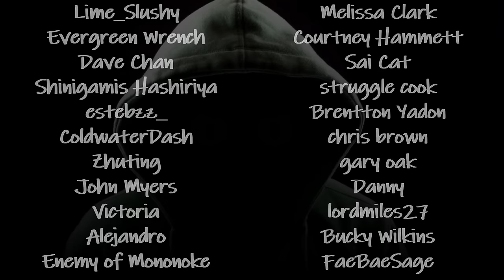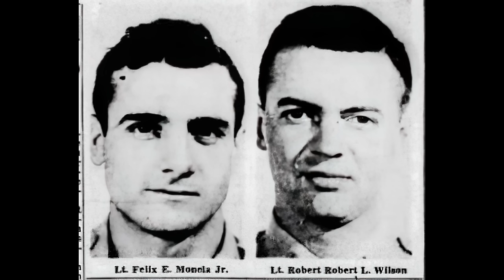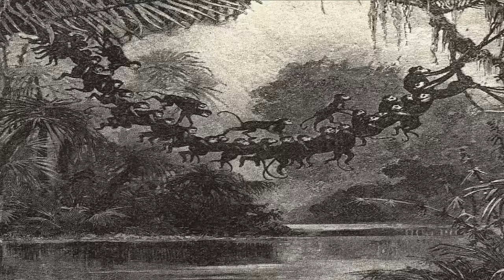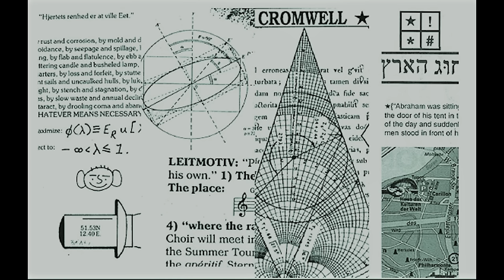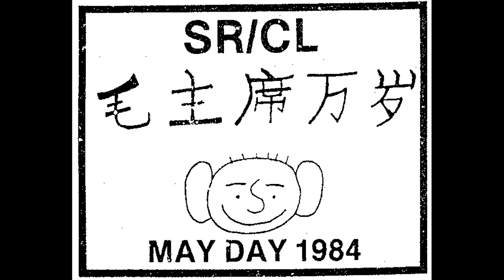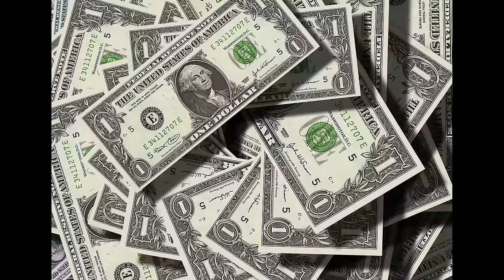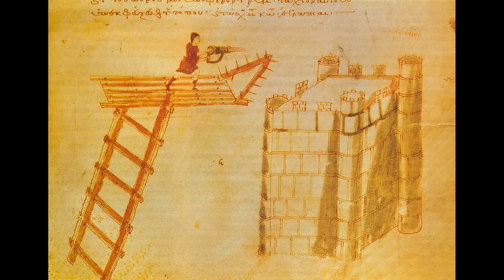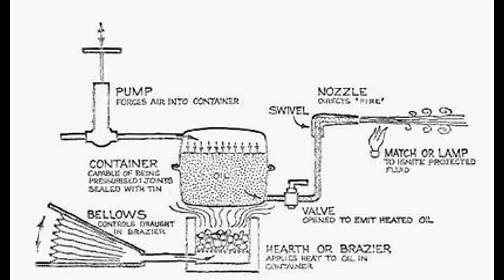Obscure Unsolved Mysteries Iceberg Explained Part 2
This iceberg contains obscure paranormal phenomena, urban legends, pseudoscientific and fringe theories, cryptids, conspiracy theories, mysterious people, mysterious deaths and disappearances, and other bizarre oddities.

Iceberg created by sustained_disgust.
Note - Iceberg order was shifted around by creator after I started.  So if you wanted to follow along...sorry.

Intro - 0:00
Alberto Gordoni - 0:47
The Kinross Incident - 6:37
Hudson River "Patchwork" Monster - 10:57
Frozen Cyclist - 14:20
Chris Benoit Wiki Premonition - 17:44
Para-Apes - 21:54
J.K. Rowling Doesn't Exist - 26:56
Monkeychains - 30:52
Tartarian Ruins/Mudflood hypothesis - 35:19
Ghost Octopus - 39:05
Mystery Aerial Sounds - 41:12
Bodily Changes from UFO Encounter - 42:26
Walking Skeletons on Top of a Train Car - 46:04
Machine Elves - 49:36
Khamar Daban 1993 Incident - 53:21
Sense of Being Stared at; Experimental Evidence - 1:03:01
May Day Mystery - 1:10:29
Wall Street Witchcraft - 1:17:24
Greek Fire - 1:23:09

Arulo - Trap Hamza
Arulo - Lil Sky Beats
Arulo - H.K.
Arulo - Complicated
Medieval Lofi - Reminiscent
Medieval Lofi - Medieval Ensemble
Medieval Lofi - Closer
Blurred - Monster in the House
Blurred - Lonely Apparition
Enra x dr. niar - Ballads
Lucid Keys - The Graveyard Shift
Thaehan - Fade into Darkness